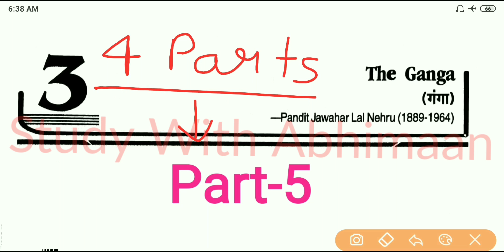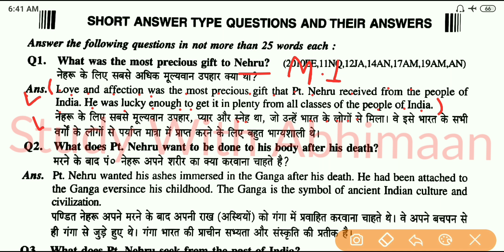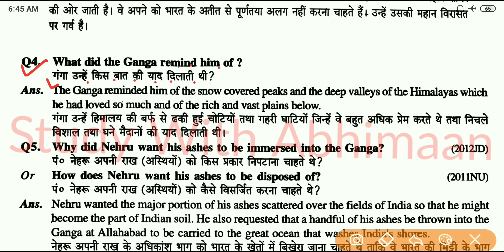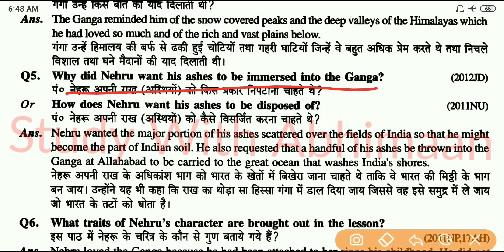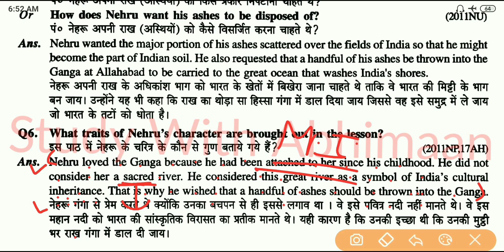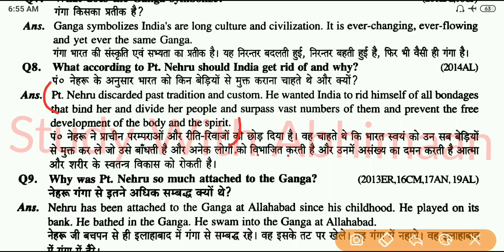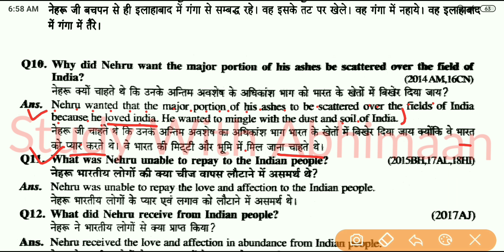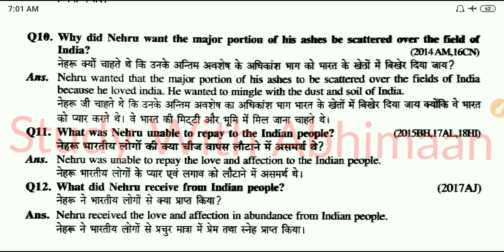Up Board Exam 2021 Class 10 English Chapter 3 The Ganga Short Answer Type Questions